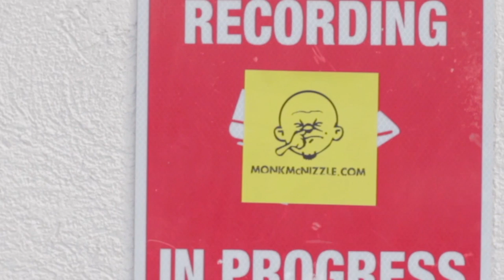Monk Mandino "Eat like a Player" (Official video)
Official full length video from Performance Artist Extraordinaire Monk McNizzle. Directed by Christian Hernandez @eastbayenigma Song produced by FreaQ Show @YouGots2Chill